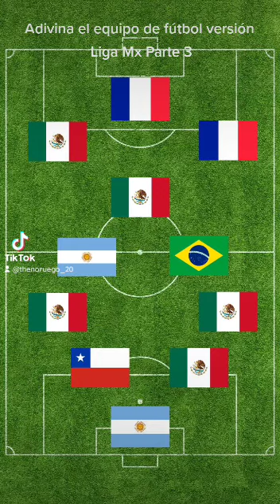Adivina el equipo de futbol Liga Mx Parte 3